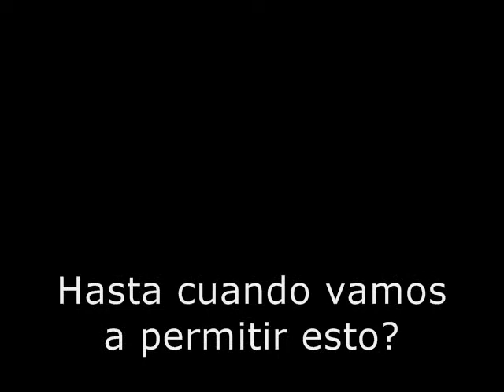Wendy Sulca lo hizo otra vez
Ya infartó a joanthedark y ahora anda matando a diestra y siniestra, alguien que la detenga por favor!